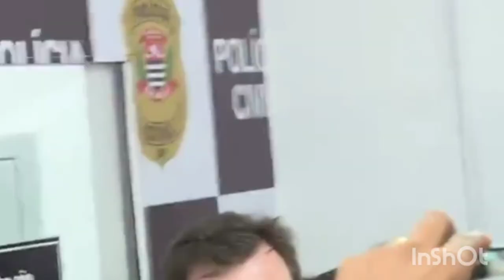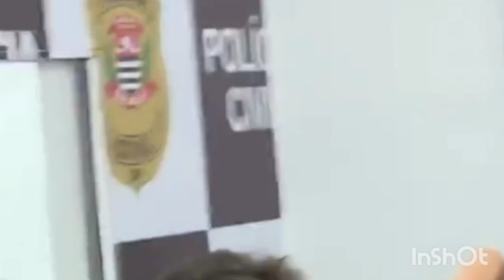REVIRAVOLTA NO CASO MARCELINHO CARIOCA!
Encontrado após ter sido dado como desaparecido no último domingo, Marcelinho Carioca, ídolo do Corinthians, relatou os momentos de tensão que viveu durante um sequestro no sábado, após um show na Neo Química Arena.

Marcelinho Carioca se pronuncia após desaparecimento: "Minha vida estava em jogo"

Em entrevista na Delegacia de Homicídios e Proteção à Pessoa (DHPP) em São Paulo, nesta segunda-feira, Marcelinho disse ter sofrido um sequestro em Itaquaquecetuba, na Grande São Paulo, horas depois do show, ao lado de uma mulher.

– Independentemente de ser uma pessoa notória ou não, foi um trabalho brilhante da Polícia, rápido, por causa de duas vidas. A Taís é minha amiga há três anos, conheço o ex-marido e os dois filhos dela, é uma mulher íntegra, guerreira e estão falando uma porção de coisas que não têm nada a ver. Conheço ela e todas as outras pessoas. O fato do sequestro é o quê? Eu fui no show do Thiaguinho no sábado, e saí dela por volta de 0h40 da Neo Química Arena, voltando para casa, eu moro em Arujá, falando que domingo não poderia ir porque estaria num evento do Corinthians no centro de treinamento.

– Na rua de baixo da casa dela, tem festa de comunidade, o funk, rolando aquilo tudo. Conversando ali chegaram três indivíduos e me abordaram. E aí tomei essa coronhada na minha cabeça, depois não vi mais nada. Quando entrei no carro, já colocaram o capuz e não vi mais nada – disse Marcelinho.

Carro do ex-jogador foi encontrado na Região Metropolitana de SP e levado para a delegacia

O veículo de Marcelinho, que atualmente mora em Arujá, também na Grande São Paulo, havia sido localizado abandonado nesta segunda-feira. De acordo com a Polícia Civil, Marcelinho Carioca foi libertado depois de ser mantido por algumas horas em cárcere privado. A motivação do sequestro não foi divulgada.

Ela pede para que acreditem no ex-jogador. Marcelinho disse ter sido obrigado a divulgar a mensagem.

Marcelinho Carioca grava vídeo de dentro do cativeiro e conta sobre sequestro

– Se você tem uma arma apontada na sua cabeça e ela te obriga a falar, o que você faz? Fui obrigado a falar, a Taís é brilhante, uma mulher guerreira, de fibra, trabalhadora, que não tem nada a ver, é apenas amizade. Eu vi tanta coisa, queriam dinheiro, estava preocupado com a minha vida e a vida dela. Você encapuzado não vê nada, só escuta, pedindo para ir no banheiro, água, comida.

– O carro era filmado, então não sabia. Chegaram para abordar, e quando viram o trabalho brilhante da Polícia, eu vi... Era minha vida que estava em jogo, aí o helicóptero chegou próximo. E aí descobriram tudo. Não consegui ver ninguém porque estava de capuz, mas ouvi que "a casa caiu" – destacou o ex-jogador.

Veja a trajetória de Marcelinho Carioca na série Indomáveis, do Esporte Espetacular

Antes mesmo de encontrar Marcelinho, a polícia havia prendido dois homens que estavam perto do carro por suspeita de envolvimento no desaparecimento do ex-jogador. Eles foram levados para a Divisão Antissequestro (DAS), da Polícia Civil.

Ao checar a placa, os policiais identificaram que o carro pertencia a uma empresa ligada a Marcelinho.